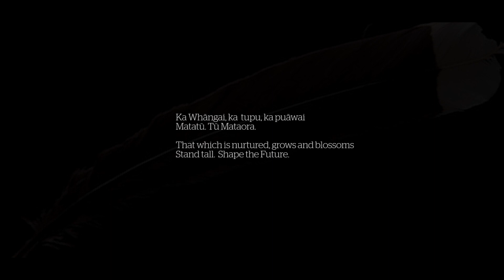A message to the profession, from the profession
This is a message around wellness from those in the profession, to those in the profession, after navigating an exceptionally difficult, busy and challenging 2021.